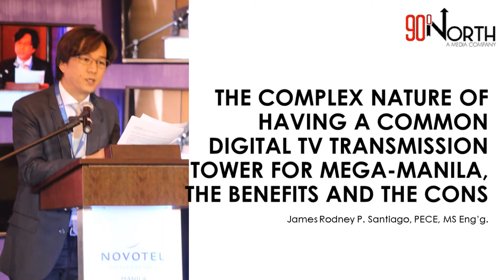A lecture about the use of a Common Broadcasting Tower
To understand the advantages and disadvantages of having a common broadcast tower for all broadcasters to use.